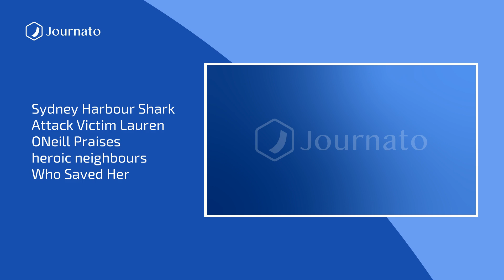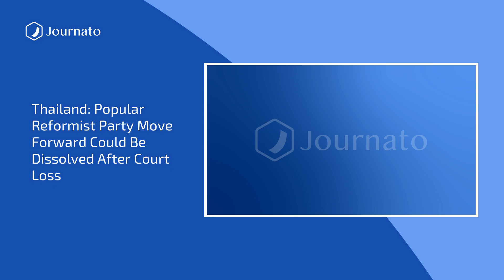Journato | Evening News Top Headlines | Jan 31, 2024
Sources :
Kataib Hezbollah: Iran-backed group suspends attacks against US after drone strike
IMF warns Jeremy Hunt against further tax cuts in March Budget
Thailand: Popular reformist party Move Forward could be dissolved after court loss
Man arrested for father''s murder after showing decapitated head on YouTube
Ukraine and Russia complete first prisoner swap since plane crash
Trump says he is shopping around for new law firm as Alina Habba faces scrutiny
Auction of Nelson Mandela’s belongings suspended after outcry from South Africa heritage agency
Man who tried to blame twin brother for raping girl, 9, and jogger is jailed for 140 years
Sydney Harbour shark attack victim Lauren O''Neill praises ''heroic neighbours'' who saved her
Boris Nadezhdin: Putin challenger submits bid to run for Russian president